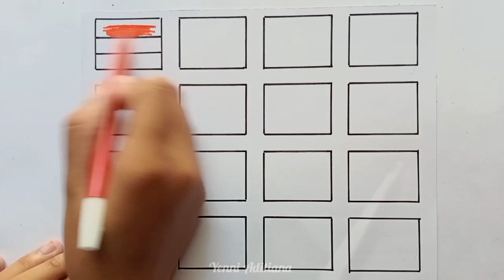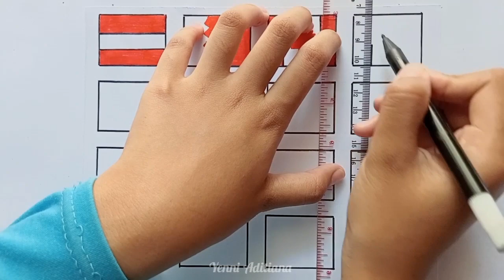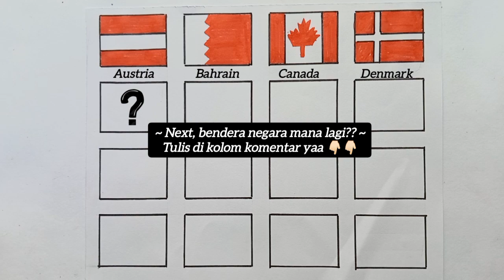Menggambar Bendera berwarna Merah dan Putih || Drawing